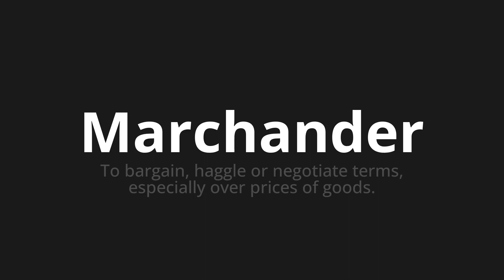How to pronounce Marchander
Master the Pronunciation of 'Marchander Which means merchant' - which means : To Bargain, haggle or Negotiate Terms, Especially Over Prices of Goods. 📝 with @BaguettePronunciation 🎓🗣️ - [Your Guide to French]

Learn to pronounce 'Marchander' perfectly in French with our easy and engaging tutorial by @BaguettePronunciation! 📖📽️ In this comprehensive video, we provide you with native speaker examples 🗣️👂 and phonetic breakdowns 🎵 to ensure you get the pronunciation just right.

How to say To bargain in French